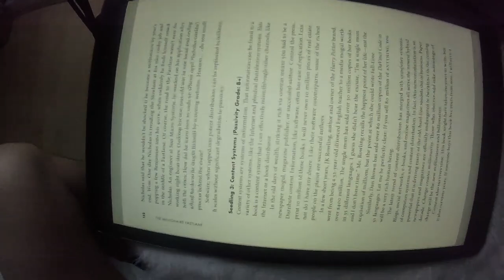Who I make these videos for